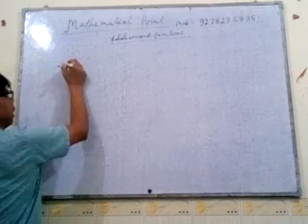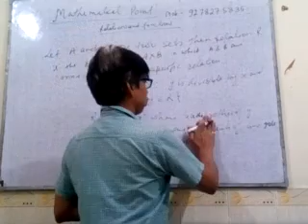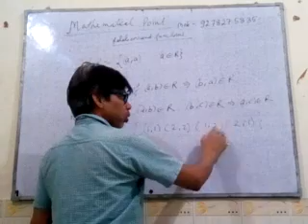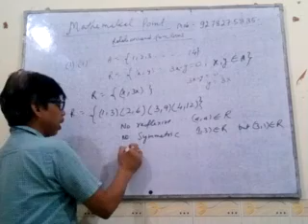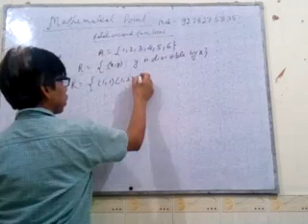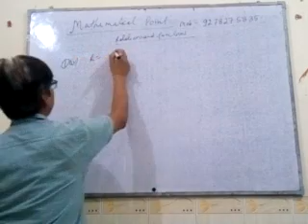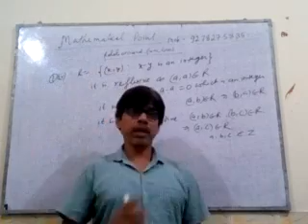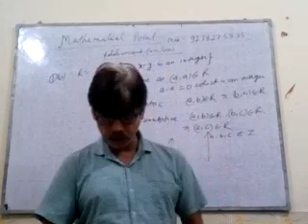Mathematics class XII Relations and Functions